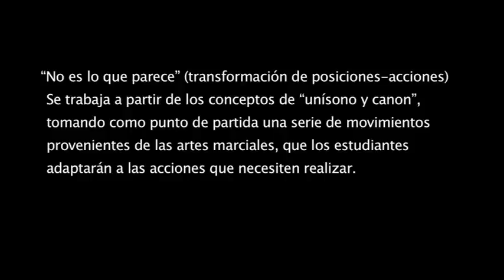Ejercicios de cuerpo (2012) | Plató de cinema | Escuela de interpretación | Barcelona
Fragmentos de diferentes ejercicios de la clase de Cuerpo de los alumnos de 2º de Interpretación de la escuela Plató de Cinema de Barcelona. (2012)